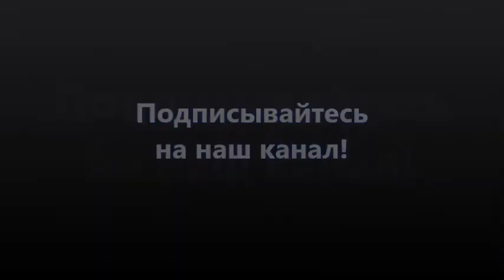Белорусский и украинский актёр Евгений Сморигин - его роли в кино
Белорусский и украинский актёр, телеведущий, сценарист, продюсер.